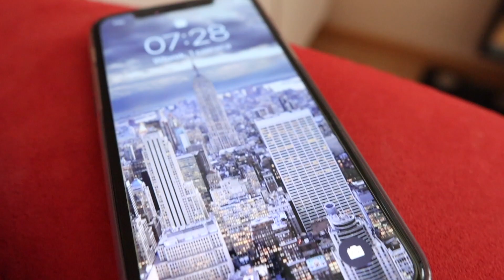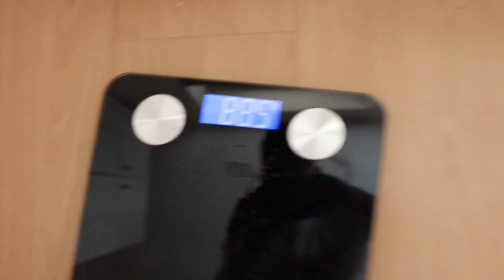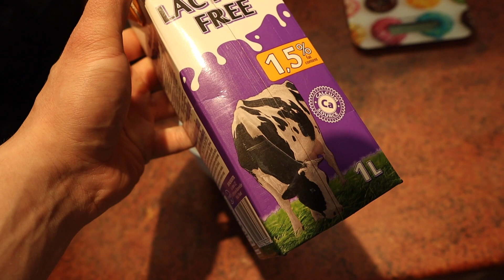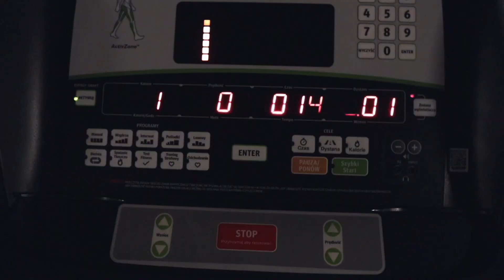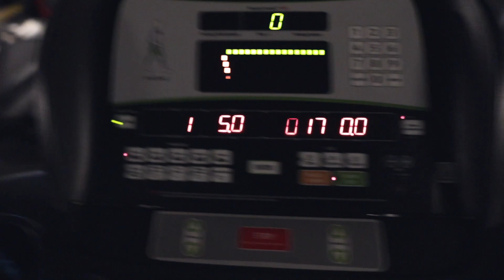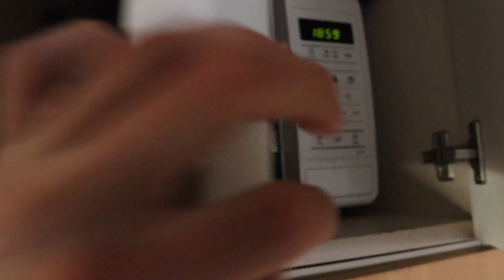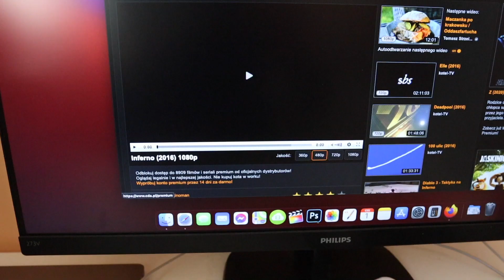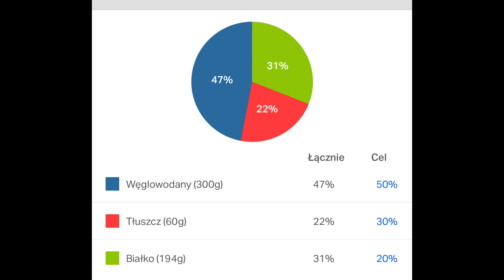Co jem, żeby SPALAĆ TŁUSZCZ i BUDOWAĆ MIĘŚNIE I Rekompozycja I Dzień jedzenia 2600 kcal